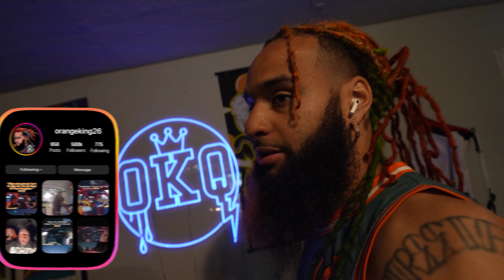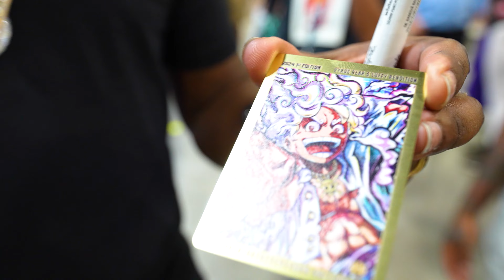Pink Flamingo Meet In Atlanta With HOT WHEELS Then Cops Shut Down My First Block Party * CRAZY!*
In this video I met up with Pink Flamingo & got my party shutdown!